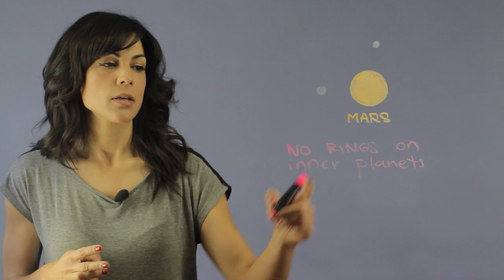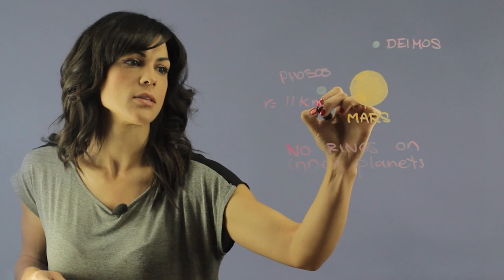Does Mars Have Planetary Rings? : Space & Our Solar System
Mars does not have planetary rings in the strictest sense of the word. Find out if Mars has planetary rings with help from an experienced science educator in this free video clip.

Series Description: We will probably never know all there is to know about our solar system, but that doesn't mean that we're going to stop trying. Find out about our solar system with help from an experienced science educator in this free video series.